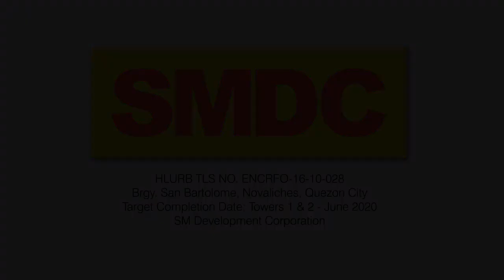SMDC Vine Residences Walkthrough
VINE RESIDENCES
₱8,000/Month
SM Mall Novaliches Compound, Quirino Highway, Quezon City, Premiere St, Novaliches, Lungsod Quezon, Kalakhang Maynila

Vast open greenery. Secluded sunken gardens. Calm expansive pools. These are just a few of the amenities enclosed within the gated community of SMDC Vine Residences. Located within the SM City Novaliches complex, it offers lifestyle unlike any other in the area.

Here, homes lie amongst rolling grassy spaces for a quiet and relaxed ambiance. While entertainment, convenience, and a transportation hub are found in the mall next door. At Vine Residences Novaliches, you get more than just a home, you get a lifestyle.

Amenities
Adult pool
Outdoor lounge
Jogging path
Kiddie pool
Function room
Lobby